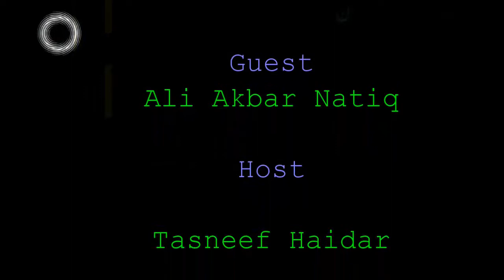Tasneef Haidar in Conversatin with Ali Akbar Natiq علی اکبر ناطق سے ایک گفتگو